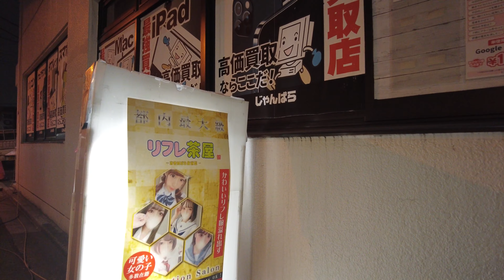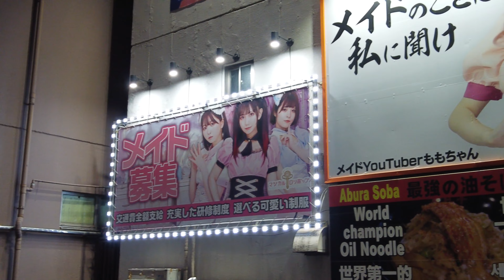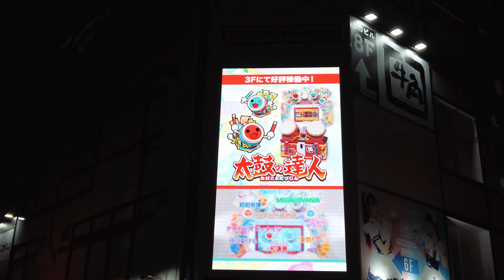【４Ｋ60】nightwalk in Akihabara【夜の秋葉原をお散歩】2023年3月3日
３月３日２３時頃撮影

金曜夜の秋葉原の街を散歩しました。
遅い時間になっても客引きが多いのに驚きました。
I took a walk in Akihabara on Friday night.
I was surprised that there were many touts even if it was late.
星期五晚上我在秋叶原散步。
我很惊讶即使很晚也有很多吹捧。
금요일 밤의 아키하바라의 거리를 산책했습니다.
늦은 시간이 되어도 손님이 많은데 놀랐습니다.
Je me suis promené à Akihabara vendredi soir.
J'ai été surpris qu'il y ait beaucoup de rabatteurs même s'il était tard.
Dei um passeio em Akihabara na noite de sexta-feira.
Fiquei surpreso ao ver que havia muitos agenciadores, mesmo que fosse tarde.